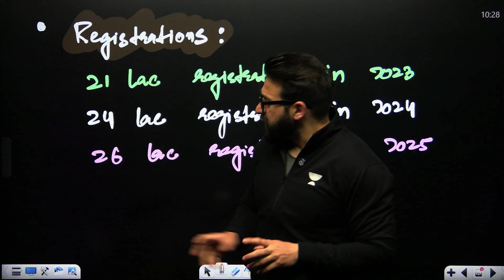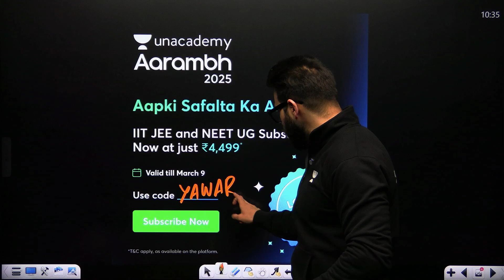NEET 2025 Cutoff Drop? 😱 | Are You Safe? | Yawar Manzoor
‼️OFFER VALID TILL 9TH MARCH‼️

75-Day Physics Comeback 🔥 | 60 to 160+ Guaranteed | Yawar Manzoor